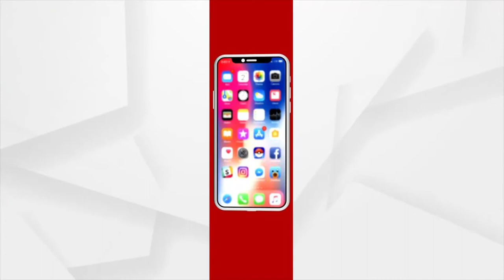Panchayat Muha Muhin : ପାଖେଇ ଆସୁଛି ପଞ୍ଚାୟତ ନିର୍ବାଚନ